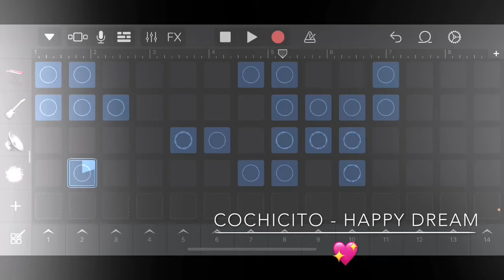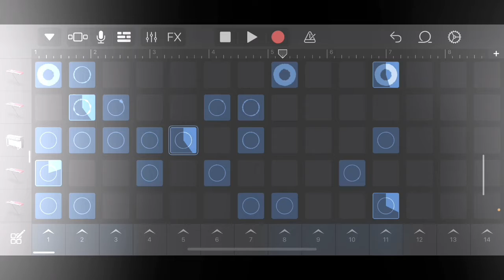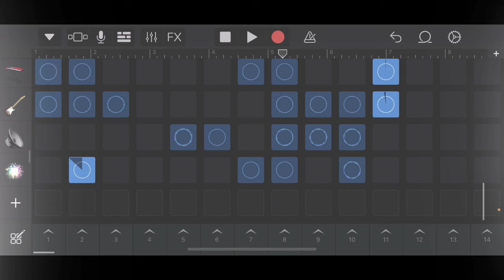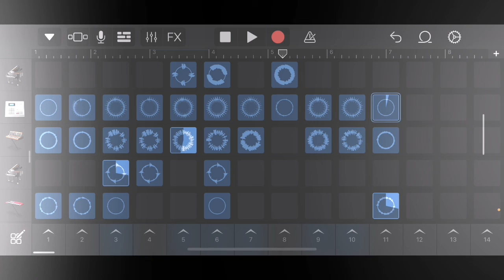My music I made 😁